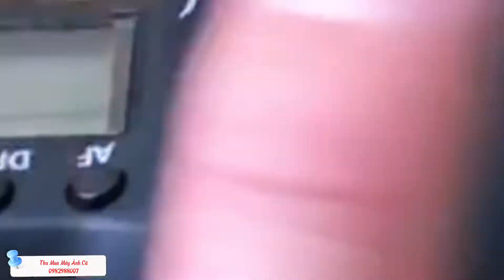Bộ canon 6d lens 50f1.8 ii & flas shanny sn600c | Vintage Hà Nội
Thu mua máy ảnh cũ tại Hà Nội Giá cao
Thu mua máy ảnh cũ giá cao ,tại hà nội 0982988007 ,Địa chỉ :Số 67 Quang Trung Hà Đông
Thu mua ảnh cũ giá cao LH 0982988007 (GẶP Phú) LH 24/7
-  Thu mua máy ảnh cũ giá cao tận nơi, kiểm tra mau lẹ và nhanh chóng, không kì kèo ép giá.
– Làm việc cả ngày thứ 7 & chủ nhật